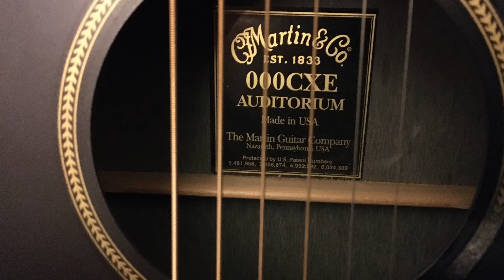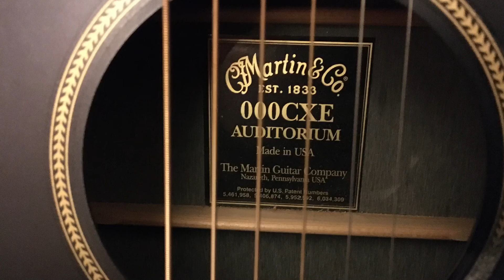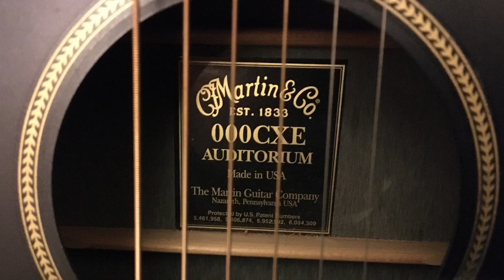Jamtrax Acoustic Bb 210529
Here is an acoustic rhythm section in the key of Bb for you to play along to.  Crank it up and practice away!